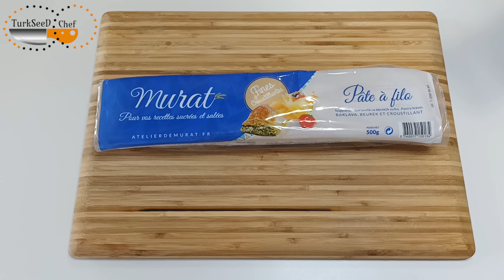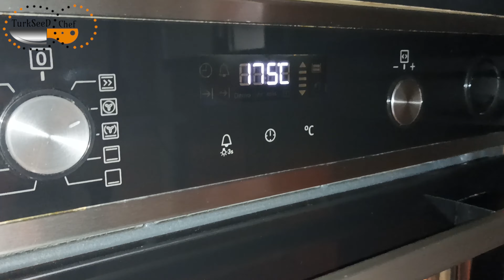Recette Baklava Turc Ultra Facile et Rapide (Baklawa roulé)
Aujourd'hui je vais vous montrez la recette du baklava qui est hyper simple, très rapide, et préparable à la dernière minute et très croustillant à l'extérieur et moelleux à l'intérieur. Bon visionnage.

📢Les sous-titres sont disponibles dans plusieurs langues. VOUS POUVEZ SIMPLEMENT ACTIVER LES SOUS-TITRES en cliquant sur le texte 💬 [cc] ou sur l'icône ⚙️ ET CHOISIR LA LANGUE DE VOTRE CHOIX.

🔴Recette:
-300g de noix
-500g pate à filo
-350g de beurre
-un demie verre d'huile

Pour le sirop:
- 4 verres de sucre
-4 verres d'eau
- Quelques goûtes de citron
Porter à ébullitions 5 minute, a feu moyen, puis laissez bouillir 10minute à feu doux.

Mes amis, si vous aimez cette vidéo, vous pouvez aider la chaîne à grandir😊 !
Écrivez un commentaire ou posez-moi une question sur la recette, je serais très heureux de vous répondre.

Bienvenue sur ma chaîne culinaire !
Nous sommes très heureux de vous voir parmi nous.
Je partage des recettes délicieuses, facile et rapide; de la pâtisseries, des desserts, des plats à base de viande de poulet, bœuf, agneau, des recettes turque,...
Et plein d'idée recette facile et rapide en cuisine.
Je partage 1 vidéos tous les vendredi, si vous chercher un chaîne de cuisine, sachez que vous êtes au bon endroit!!!